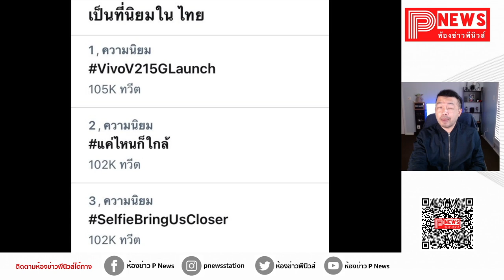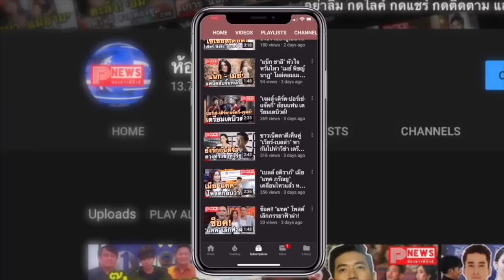ห้องข่าวพีนิวส์ | เพลงใหม่ "วิน เมธวิน" แค่ไหนก็ใกล้ (Closer) ปล่อยแค่ทีเซอร์ก็แรงแล้ว!